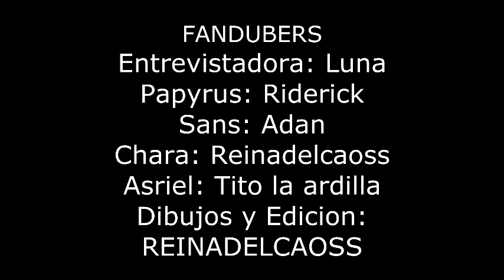BONE BONES Underswap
Contenido para mayores de 13 años

sOlO unA peQUEña pRObadiTA DE LO QUE ESTOY prepARANDO